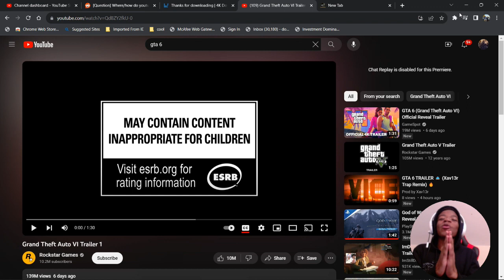GTA 6 IS ACTUALLY REAL?! | GTA 6 TRAILER REACTION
We just gotta push thru till the day comes..

Song used in video:
Life is a very long road by Tom Petty